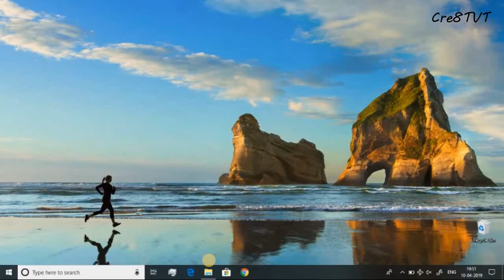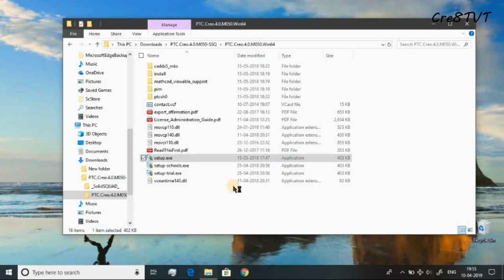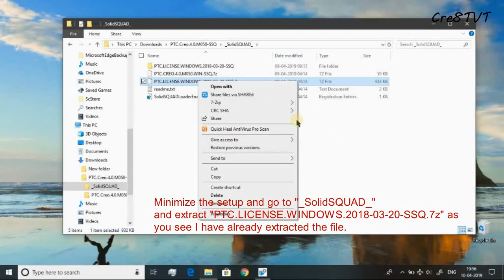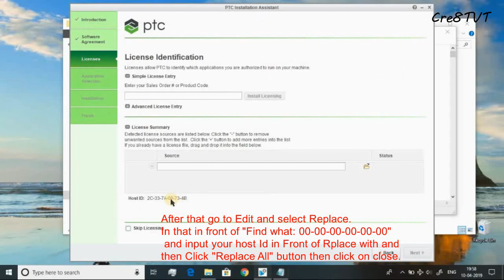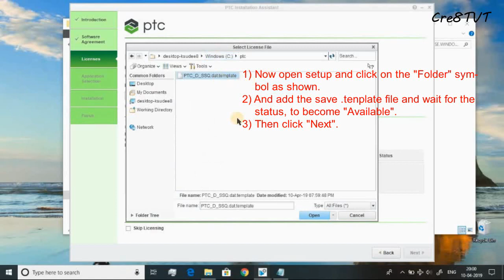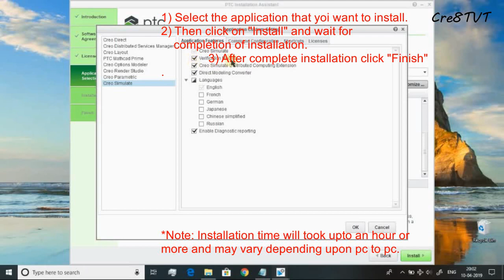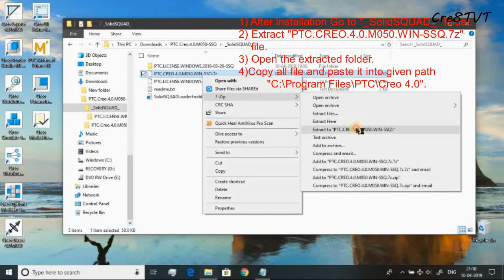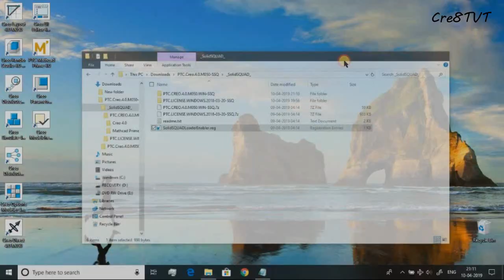PTC Creo 4.0 M050 Installation (Windows 7/8/10)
Detailed installation of Creo 4.0.
To know how to install Solidworks 16, and Ansys 18.1 links are given below: